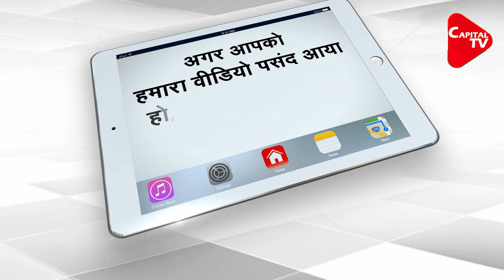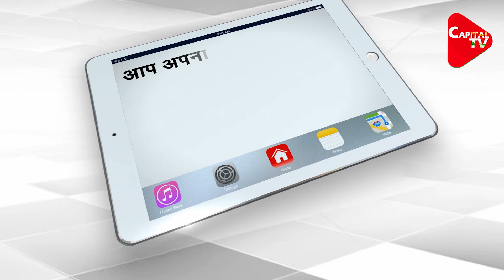TMC MLA Jitendra Tiwari Joins BJP | Capital TV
Amid an ongoing exodus from the ruling Trinamool Congress ahead of the West Bengal assembly elections, two-time party MLA from Pandabeswar in Paschim Barddhaman district and former Asansol mayor, Jitendra Tiwari joined the BJP.